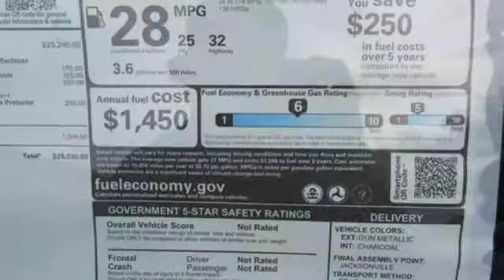New 2020 Nissan Rogue Sport Lakeland FL Tampa, FL 20RS29 - SOLD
Year: 2020
Make: Nissan
Model: Rogue Sport
Trim: FWD S
Color: Gun Metallic
Stock #: 20RS29
VIN: JN1BJ1CV1LW260625
New Arrival! This 2020 Nissan Rogue Sport S will sell fast! This Rogue Sport has many valuable options! Bluetooth Connectivity. Satellite radio. Aux. Audio Input. -Front Wheel Drive -Security System -Parking Sensors -Keyless Entry -Steering Wheel Controls -Automatic Transmission On top of that, it has many safety features! -Traction Control Save money at the pump, knowing this Nissan Rogue Sport gets 32.0/25.0 MPG! We are located at 4401 Lakeland Hills Blvd, Lakeland, FL 33805. Price excludes tax, tag, electronic filing fee, and $899 dealer services fee. Prices include all applicable rebates including up dealer discounts and NMAC customer cash. Any prices quoted on approved credit only. Some offers may require financing with NMAC that may not be combined with other promotions(subject to credit approval) or forfeit any associated manufacturer incentives and up to $2,000 in dealer discounts. Vehicles must be in stock. Leases may vary. Out of State pricing may vary due to rebate variances. to view incentives by model. See dealer for details. While every reasonable effort is made to ensure the accuracy of this information, we are not responsible for any errors or omissions contained on these pages. In order to receive the internet price, you must either present a copy of this page’s internet price, or you must specifically mention the internet price to the dealership and have the same referenced in your contract at the time purchase. Current pricing valid through 02.03.20.

Address:
401 State Rd 33 N